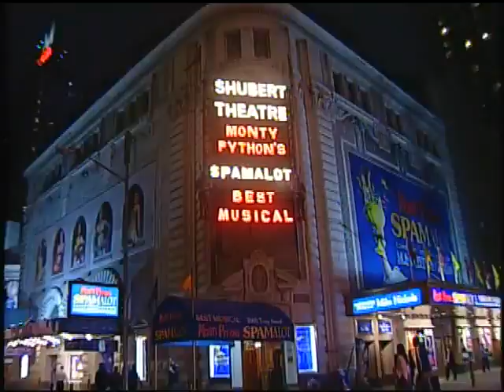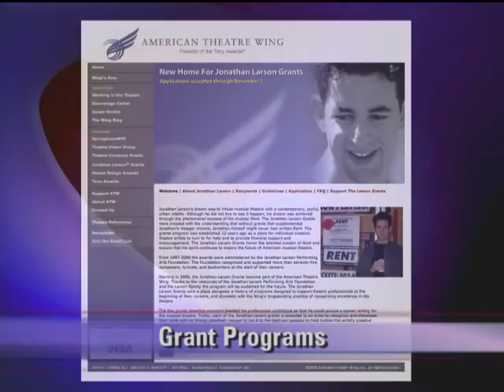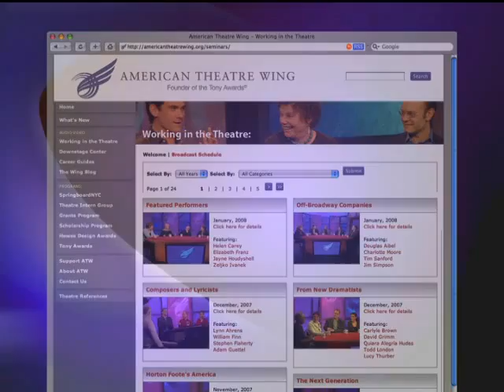New Writers, New Musicals: Jonathan Larson® Grants 2009 (Working In The Theatre #374)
Our guests - 2009 Jonathan Larson Grant® recipients Mark Allen, Dave Malloy, Thomas Mizer and Curtis Moore - tell us what these Grants and others mean to them and their work; how they became involved in musical theatre; the programs and workshops that helped their work move forward; what parameters they work within when writing for musical theatre; how much license they give to others to interpret their work; what they do to sustain themselves financially while pursuing their musical passion; dealing with the business aspects of writing and composing; and what Broadway represents for them.

Originally taped - March, 2009